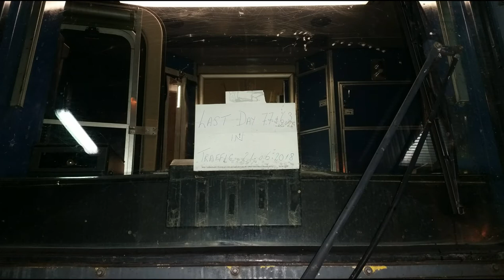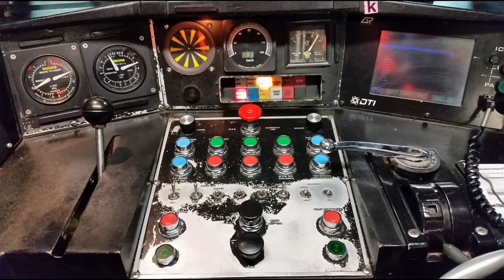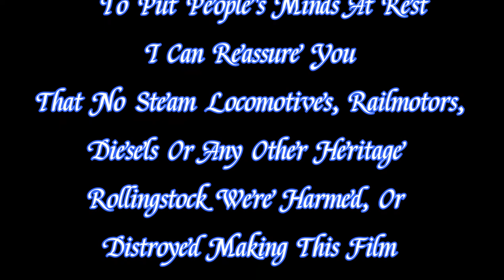The First Of QUEENSLAND RAILWAY'S EMU's Scrapped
In 1979 Queensland Railways decided it needed to upgrade it's aging Surburban fleet, this was achieved with the introduction of Airconditioned Electric Multiple Unit trains.  These Units were to replace the Diesel hauled SX sets and wooden coaches.

Proving to be more efficient, economical and a faster mode of transporting Brisbane's growing population, they served the community well for nearly 40yrs.
However in 2018 with the introduction of NGR Units purchased from India, it was decided that they had out lived their usefulness and some of the original Electrics were decommissioned.
These Units were towed unceramoniously to North Ipswich Workshops to be stripped of their useable parts and then to their final fate.  Sims Metal's Demolition team.

It's sad to see something that's been apart of your work, being cut up and recycled.  On a more positive note... This video also shows a very memorable part of my career, using Queensland's longest continually servicing Steam Locomotive BB18¼ N°1079 to Shunt a Portion of EMU No.16 into the erecting shops for dismantling.  I believe this is the only time this has ever been done. As well as being the first crew to take EMU's 77 & 63 out of the shed on their first run of their last day in traffic, something I only found out about when I signed on.